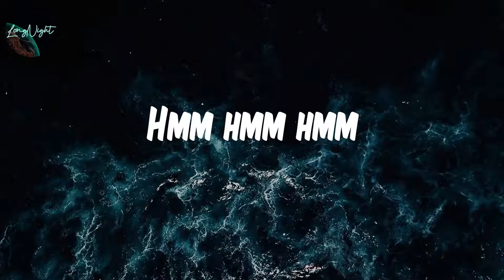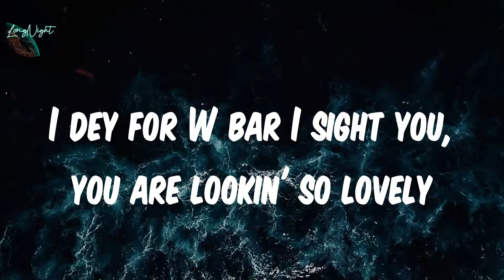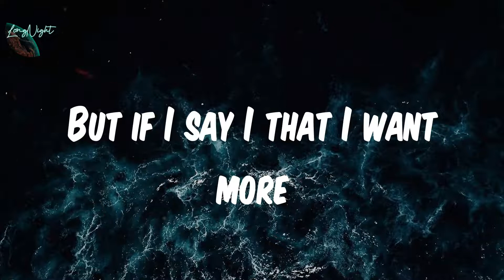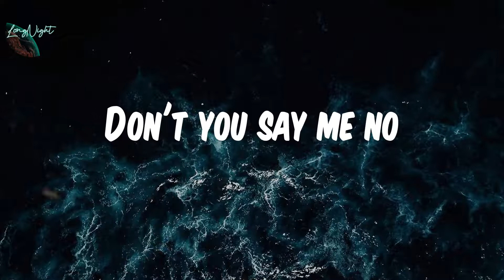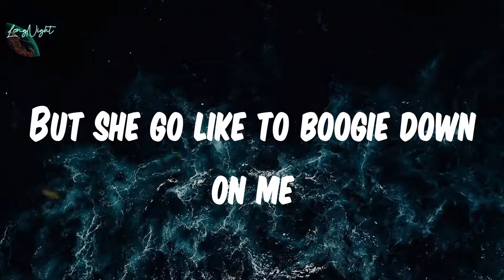𝗦𝗼 𝗟𝗼𝘃𝗲𝗹𝘆 (𝗟𝘆𝗿𝗶𝗰𝘀) - 𝗕𝘂𝗷𝘂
Lyrics :
Hmm hmm
She say she dey lonely
But she go like to boogie down on me
She dey relationship
But you don't have to keep a company
She dey relationship
She dey relationship
She dey relationship
I dey for W bar I sight you, you are lookin' so lovely
I still dey unofficial and comport but jen' your body
So If I say I that I want more
Would you give me more
O l'emi l'oun ma fe tan
Don't you say me no
But if I say I that I want more
Would you give me some more of your love
O l'emi l'oun ma fe tan oh
She go like to boogie down on me
She dey relationship
My girl I dey lonely
Shey you go like to boogie down on me
She dey relationship
I dey lonely
She you go like to boogie down on me
She dey relationship
She dey relationship
She dey relationship
She dey relationship
But you don't have to keep a company (Timi Jay on the track)